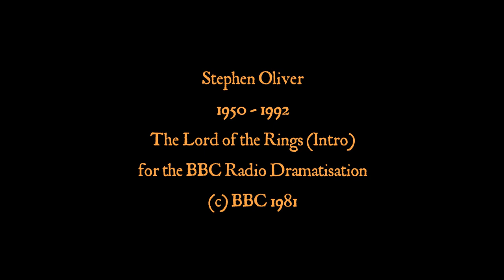Stephen Oliver - Intro (from BBC Radio's adaptation of "The Lord of the Rings").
I've always loved Stephen Oliver's music for the classic 1981 BBC Radio dramatisation of JRR Tolkien's The Lord of the Rings. This kind of English pastoral music is in my blood, ever will be.

Alas, the soundtrack is only available on previously-owned vinyl LP (unless someone could kindly point me to a CD version which has NOT merely been taken from a vinyl copy, as with the BBC re-issue of 2002. Doubtless, they either destroyed or "lost" the master tapes).

From Wikipedia: " [Inter alia] Stephen Oliver composed the score for the thirteen-hour radio dramatization of Tolkien's The Lord of the Rings, first broadcast on BBC Radio 4 in 1981. The work combined a main theme with many sub-themes, all composed within the English pastoral tradition".

I don't monetise my Channel, but many people, including myself, hold this BBC adaptation in the highest esteem, so if you are interested in buying all 13 hours of it, here's a link to the boxed set of 13 CD's at Amazon UK: